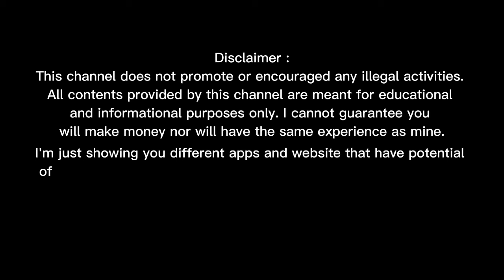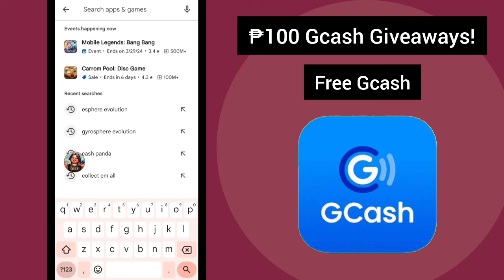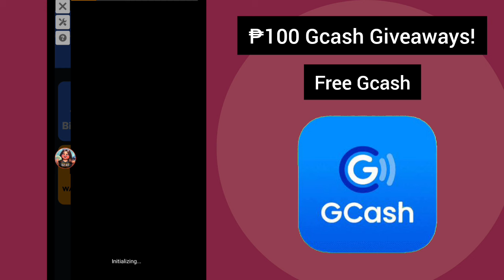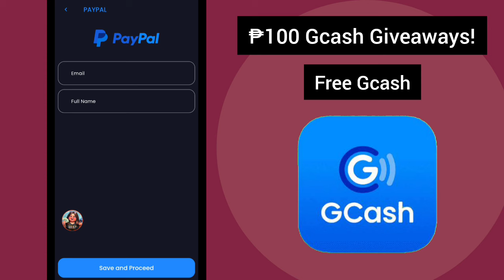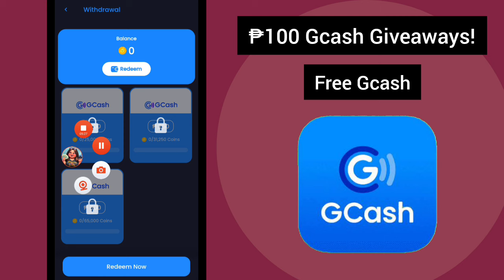New Released • Play Games/Answer Survey to earn Free ₱500 Gcash • Cash Panda Legit App 2024